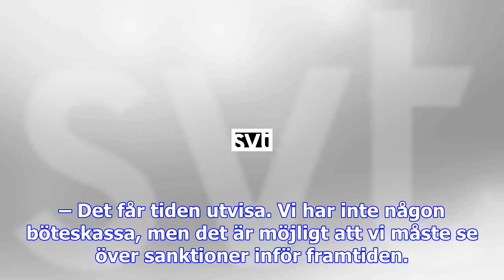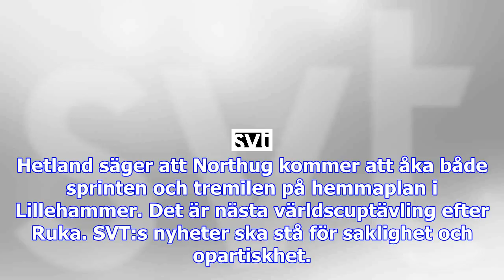Tränaren om northugs utspel: ”ett grovt övertramp” - sport | svt.se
Efter att inte ha blivit uttagen till världscuppremiären i Ruka gick Petter Northug ut på Instagram ...